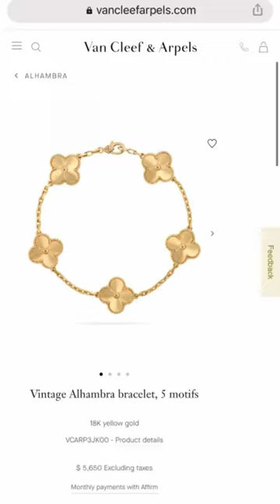I bought 22k GOLD CLOVER BRACELET worth 5 LAKHS for only $700 from INDIA 😱🤯😍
Get ready to be dazzled by this extraordinary jewelry discovery! In this video, I'll reveal the incredible story of how I acquired a stunning 22k Gold Clover Bracelet, valued at 5 lakhs, from India for just $700! 😱💍✨

Join me on this captivating journey into the world of exquisite Indian jewelry craftsmanship. From the intricate design details to the sheer joy of securing a remarkable deal, every moment is a testament to the timeless allure of Indian jewelry.

Are you a jewelry aficionado, a savvy shopper, or simply enamored by the beauty of fine jewelry? Share your thoughts and jewelry stories in the comments below! Let's celebrate the artistry of adornment and the thrill of finding exceptional treasures.

Whether you have a passion for Indian jewelry, appreciate exceptional craftsmanship, or relish the excitement of a fantastic deal, this video is a brilliant showcase of beauty and value. 😍✨💎